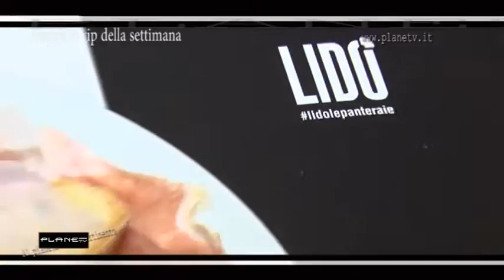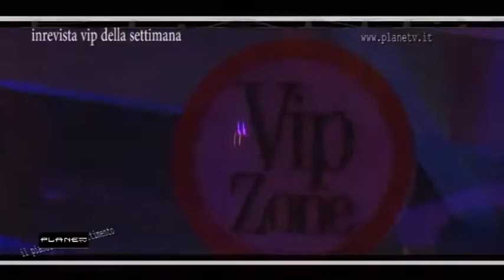intervista Vip Lido' le Panteraie ...Planetv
Alcuni personaggi Vip passati dal Lidò le Panteraie di Montecatini ..